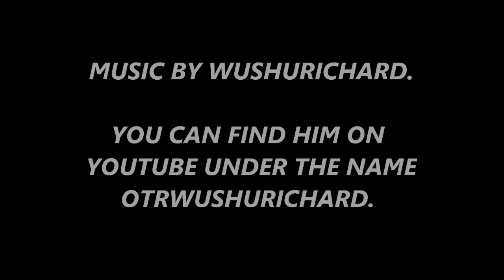SNOW PLOWS RULE THE WORLD - GOVERNMENT CAMP - MT. HOOD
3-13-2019. SNOW PLOW MOVING BIG PILES OF SNOW OUTSIDE MY HOUSE TONIGHT. SUNSET OVER THE MOUNTAINS. JUST A SMALL SNOW UPDATE CLIP FOR YOU ALL.

OTRWUSHURICHARD. HE MAKES ALL MY BEATS, MUSIC, AND